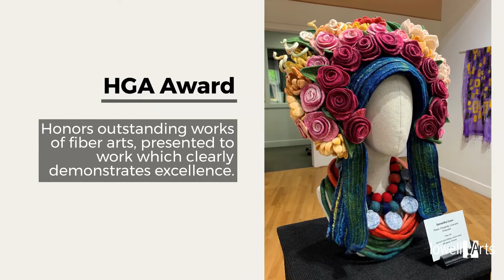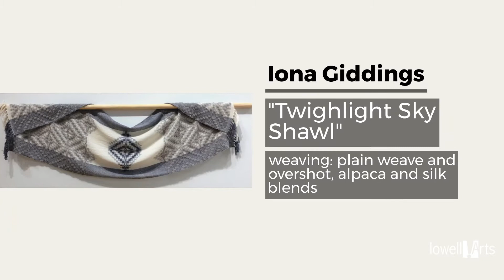Michigan League of Handweavers (2022) - Exhibit Slideshow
The Michigan League of Handweavers 21st Biennial Exhibition is a juried exhibition featuring the work of 34 fiber artists from across Michigan. Members of the Michigan League of Handweavers were invited to submit entries of fiber art and functional fiber to be juried. Entries were selected by guest juror, Barbara Bushey, who is currently an art professor at Hillsdale College.